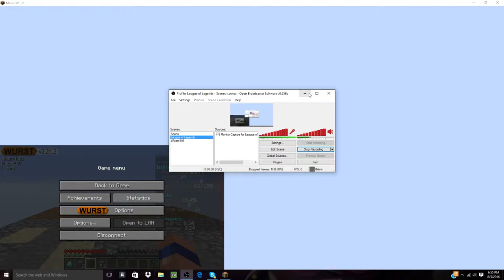Minecraft: Skyblock #1 Preparing for the potato farm!